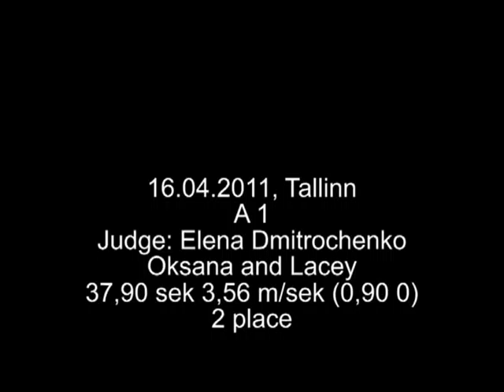oksana ag 1 v 2